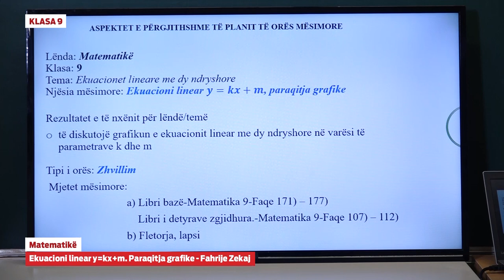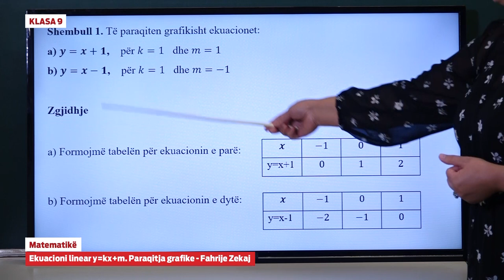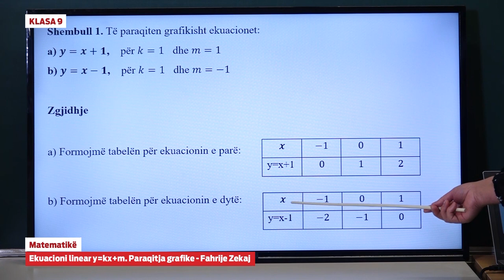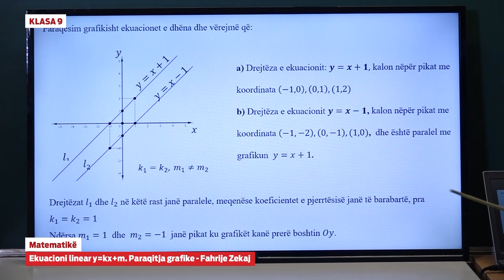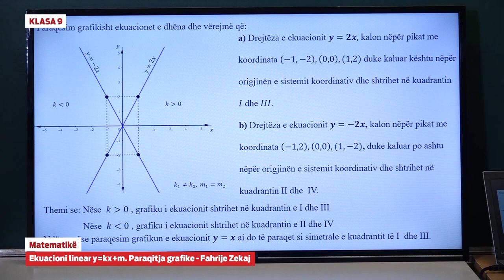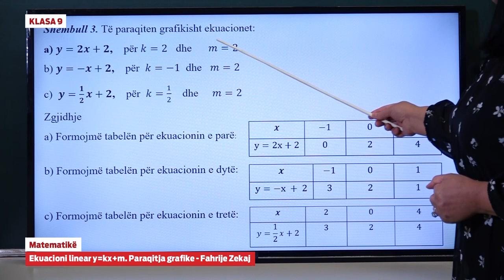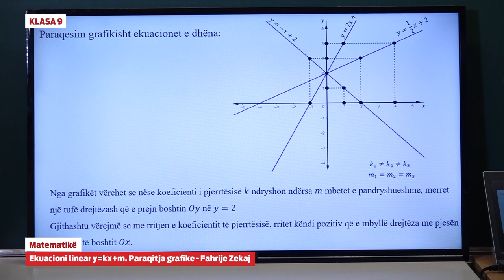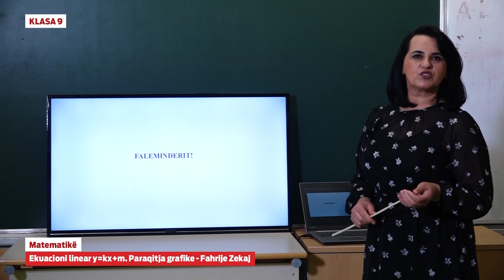9091 - Matematikë - Ekuacioni linear y=kx+m. Paraqitja grafike